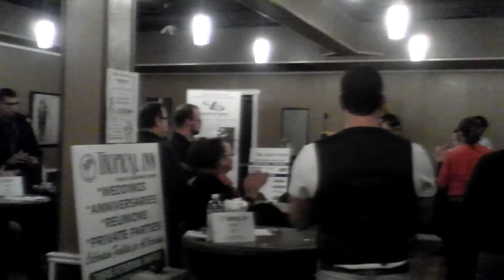Lloydminster Chamber of Commerce - Speed Networking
Speed Networking - April 2013 B